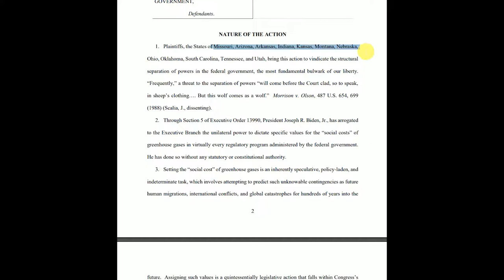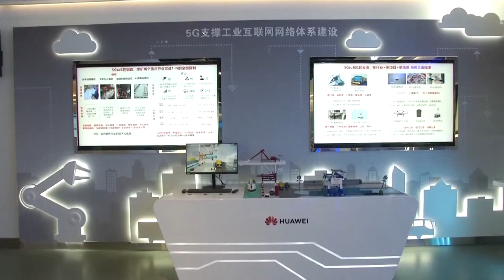12个共和党州起诉总统拜登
美国12个共和党人领导的州3月8日就气候变化行政令起诉总统拜登。
加州州长纽森3月8日宣布，加州过去一周有超过20万教育工作者接种了新冠疫苗，超出预期的7万5000人接种目标两倍多。
脱离英国王室后，哈里王子与梅根在美国接受了脱口秀主持人奥普拉·温弗瑞的采访，谈及她受到英国王室种族歧视。
全球移动通信系统协会近日发布的《2021中国移动经济发展报告》显示，2020年中国5G强劲增长，成为全球最大的5G市场。